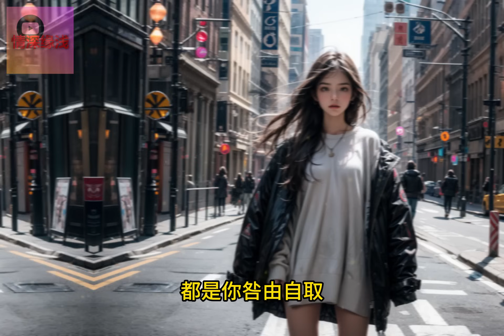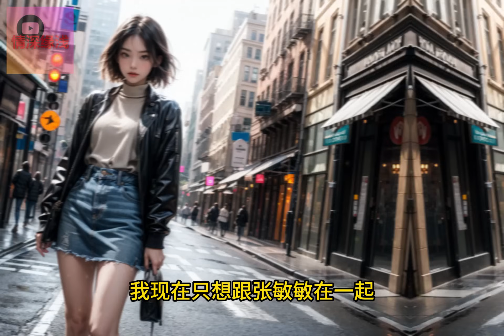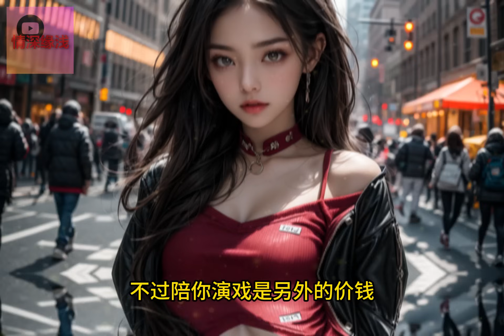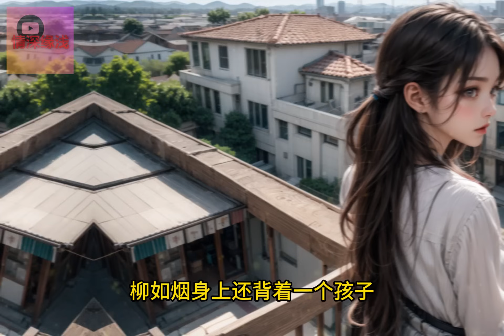她把我当成万年舔狗呼来喝去，我还傻乎乎地替她养着所谓的男闺蜜，分手后不做舔狗感觉好爽啊。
相恋四年的女朋友跟男闺蜜一起在酒吧玩游戏。
我提出抗议后，她却骂我：「我跟伊藤诚从小一起长大，就像是亲人一样，你真小心眼！」